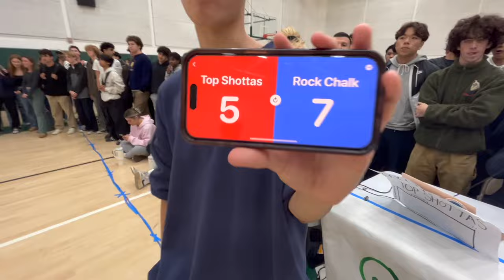MARCH MADNESS 2024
Top Shottas vs Rock Chalk!